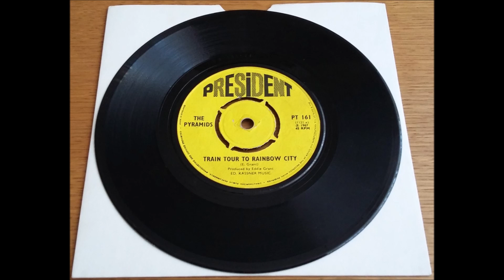The Pyramids ♫ Train Tour To Rainbow City ♫ President PT 161 © 1967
Produced by Eddy Grant (ex Equals)